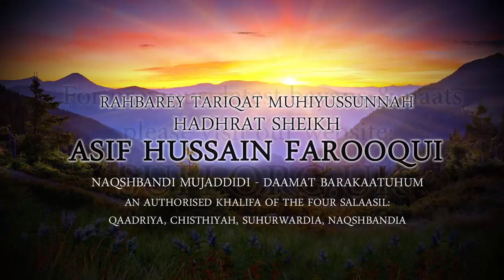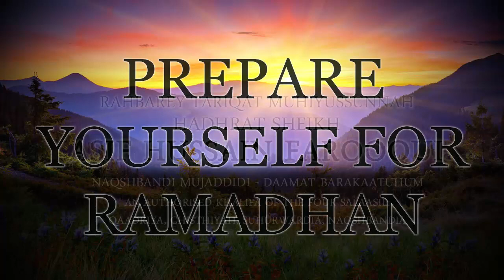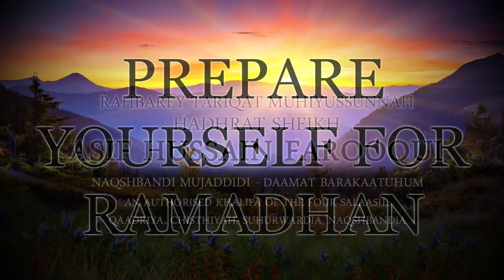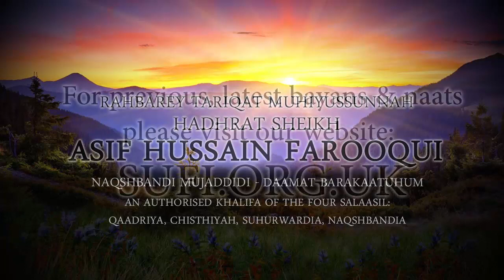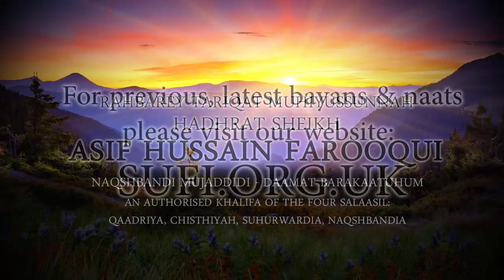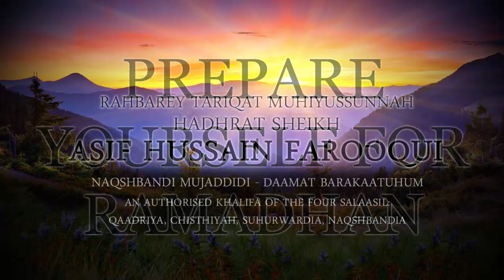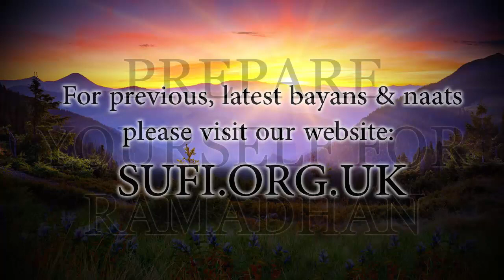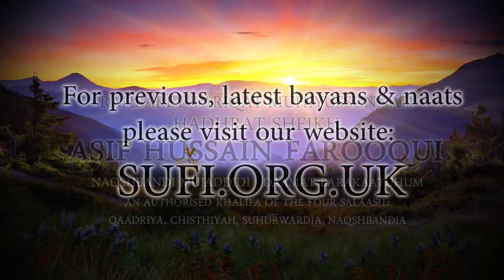Bayan Prepare Yourself for Ramadhan - by Hadhrat Sheikh Asif Hussain Farooqui Naqshbandi (UK)